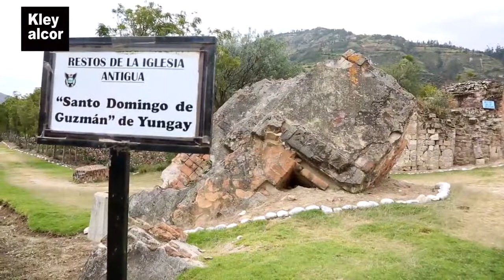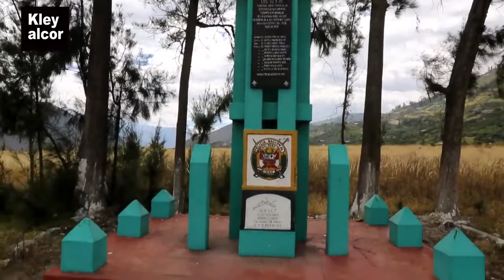YUNGAY -HISTORIA JAMÁS CONTADA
.Historia
Los habitantes de la provincia de Yungay conforman pueblos con historia y cultura plurimilenaria que tienen sus orígenes en los inicios de la civilización, cuyos vestigios de hace 10 600 años a.C en la Cueva del Guitarrero demuestran que esta tierra fue uno de las primeros focos de desarrollo de la agricultura en América.

Debido a los continuos fenómenos tectónicos de esta zona altamente sísmica, los pueblos que se asentaban en estas tierras sufrieron varios siniestros, lo que llevó a que esta zona tenga varios vestigios de pueblos como los de Huarca, Queushu, Marccayoc, Etzahuain(Etsaswaain), Huansakay, Orqotunan, Jato Viejo, Collo-Jirca, Unchuscoto y otros (todos con antigüedad mayor de 1.500 años) y el Pueblo de Ancash (1725). En el siglo pasado destacan el aluvión de Ranrahirca (1962) y la desaparición de la ciudad de Yungay (1970), cuando se desplomó una inmensa cantidad de hielo de la cumbre norte del bicorne Nevado Huascarán, cubriendo de rocas y lodo prácticamente toda la ciudad. La tragedia de 31 de mayo de 1970 convocó la solidaridad mundial y la reconstrucción durante el gobierno de Juan Velasco Alvarado.

La provincia fue creada por Ley del 28 de octubre de 1904, en el gobierno del presidente José Pardo y Barreda, con su capital homónima, junto con la tercera de Provincia de Huaylas, por división de la segunda provincia de este mismo nombre de Huaylas.